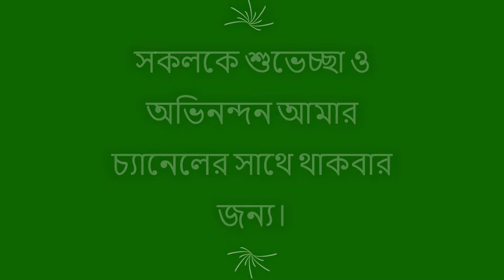হাজার বেকারের মনের কথা।। কবিতাঃ বেমানান বয়স।। আবৃত্তিঃ ইন্দ্রা রায়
"বেমানান বয়স" যা বেকারত্বেরই আরেক নাম।।
মানুষের সমস্যার আর অন্ত নেই।
তবুও চলতে হয় দূর-দুরন্তের পথে ,হাঁটতে হয় অসংখ্য কন্টকাকীর্ন পথ।
সমস্যার কথা মাথায় এনে ভেঙ্গে পড়লে তো আর ছলবে না আগাতে হবে সম্পূর্ন নূতন উদ্দমে , আর তাহলেই সমস্যা  থেকে পরিত্রান পাওয়া যাবে।
Hopefully u guys will love it just like my previous poem.💓

Reciter:Indra Roy
This channel created for all POEM lover!!. Stay us Stay tune.